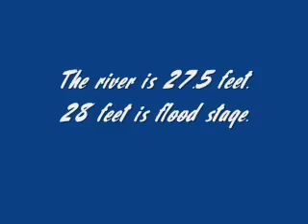Spokane River 2008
Spokane River near flood stage